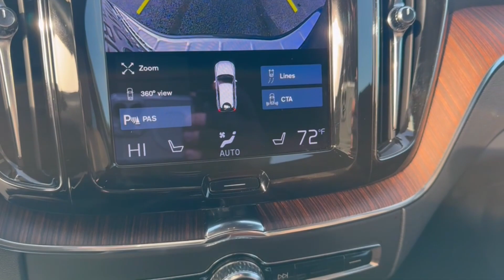2021 Volvo XC60 Lancaster, Delaware, Columbus, Powell, Dublin, OH A23244A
DENIM BLUE Used 2021 Volvo XC60 Inscription Expression available in Lancaster, Ohio at Bob Boyd Lincoln of Columbus. Servicing the Delaware, Columbus, Powell, Dublin, OH area.

2445 Billingsley Rd.